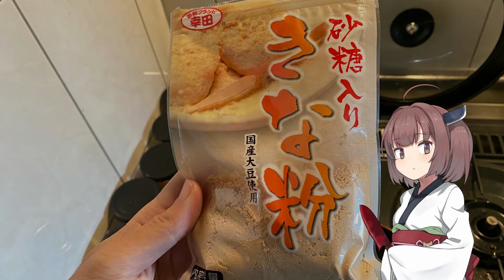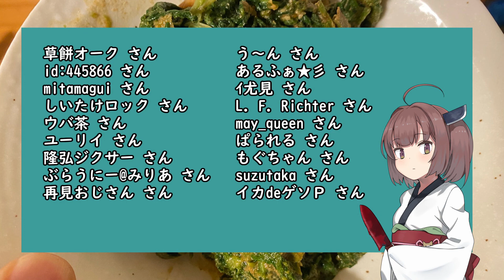【思い切って野草を食べてみよう】#2 ハルジオンさん！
今後も「野草きりたん」のツイートを募集しています。
みんなで野草と触れ合えたら嬉しいです。

「野草きりたん」でツイート待ってますね...！

野草きりたんのブログ (ヤソウノススメ)

立ち絵素材（宣伝）
ダウンロードページ(PIXIV FANBOX)

使用しているおススメの野草判別アプリ（PictureThis）
‎「PictureThis：撮ったら、判る-1秒植物図鑑」をApp Storeで

欲しいもの